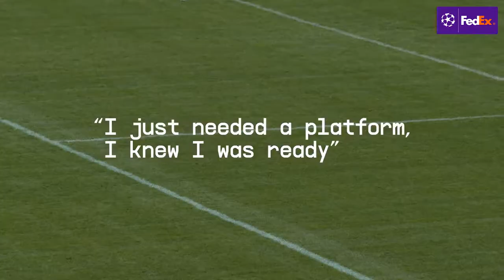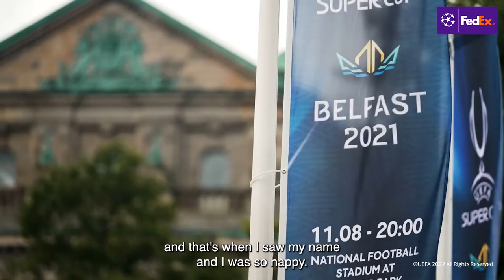Made in the Shed End: FedEx & UEFA Champions League, Next in Line Ep3 - Trevoh Chalobah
FedEx Presents NextInLine, a new series that looks at three of the most talented young UEFA Champions League stars who are looking to establish themselves as the next top player in European football. In Episode 3, we follow young Chelsea defender Trevoh Chalobah, to find out what's been his careers Defining Moment whilst having a breakthrough season for the current UEFA Champions League Champions.